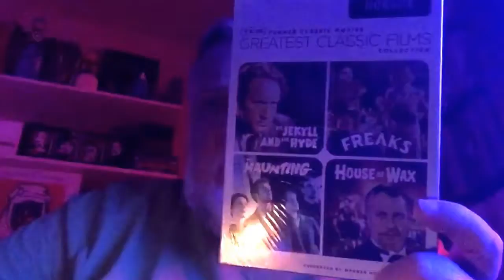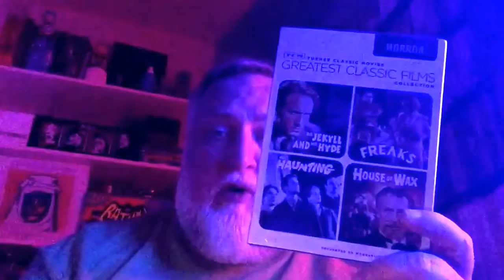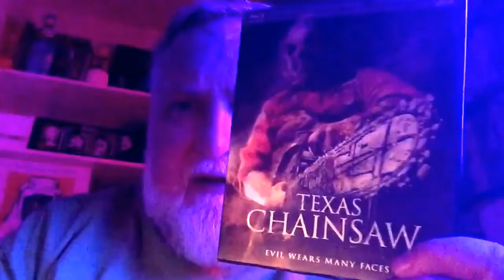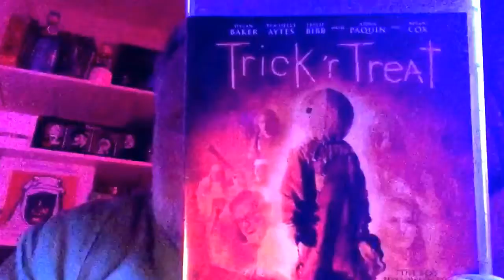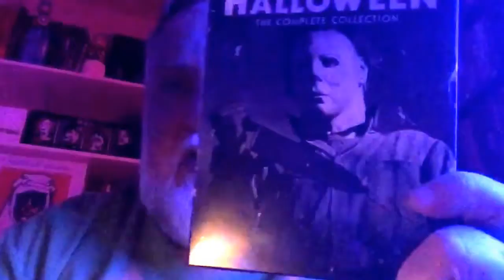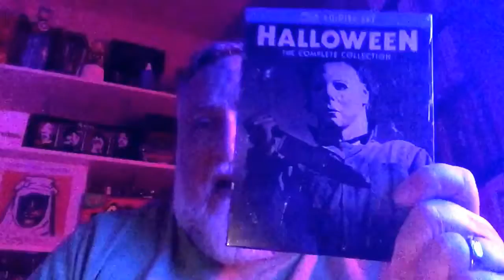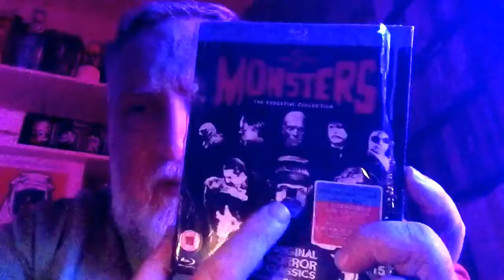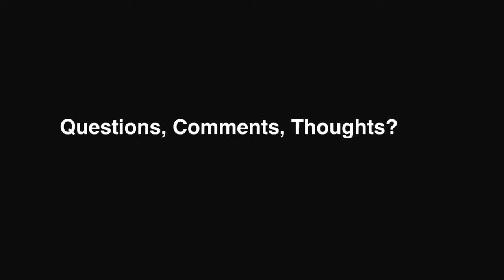Horror Movies I Watched in October...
I got behind uploading these, but here's the recap of the horror movies I watched in the second half of October.